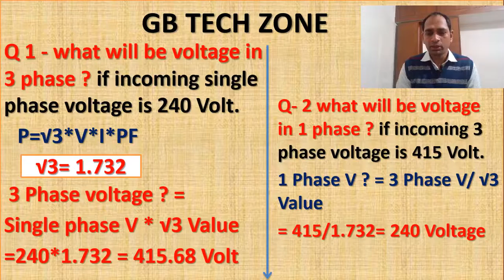1 Phase में 240 voltage है, 3 Phase में कितना Voltage होगा | 3Phase में 415 voltage,1 phase Voltage?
1 Phase में 240 voltage है, 3 Phase में कितना Voltage होगा | 3 Phase में 415 voltage है, 1Phase में कितना Voltage होगा

floor meter panel kya hota hai | dual source energy meter kaise kam karta hai | Electrical panel

Best ups for Wi-Fi router| how to connect battery with router| Wi-Fi connection with battery | UPS

what is RMU panel | RMU kya hota hai | Ring Main Unit Working |Basic knowledge Of RMU in Hindi | RMU